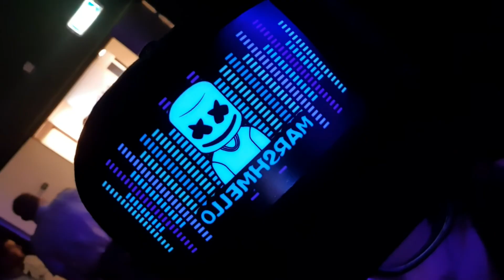Trip To Viencon Part 3/4 - Pool And Party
Well hello there! Welcome to our 4 part holiday to viencon! SKYRIM GUARD COSPLAYS! WOO! Today was a proper adventure around the centre parks, plus some clips of the after party! Enjoy our little adventure and make sure to watch the other parts!

Videos made and edited by Sam and Me!